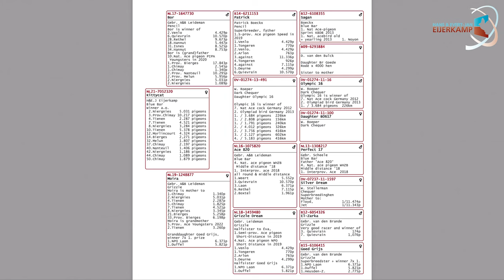SUPER PIGEON ARRIVALS from 262km